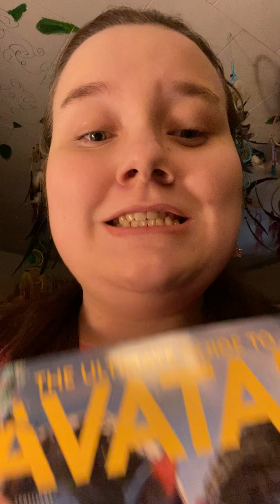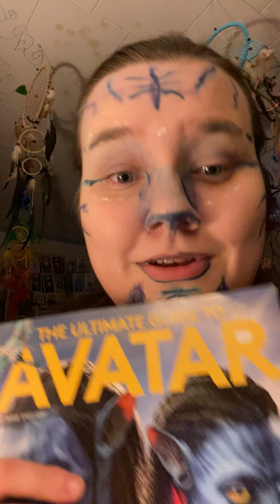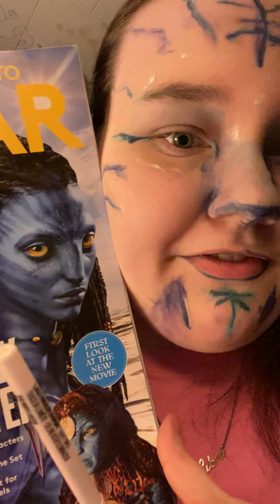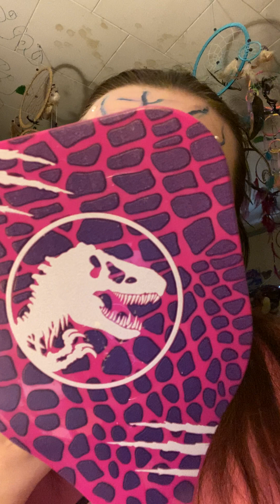Avatar makeup inspired look